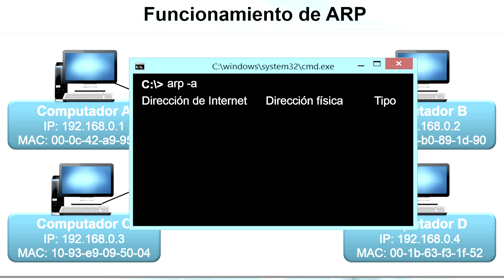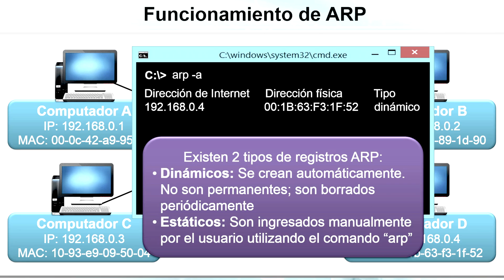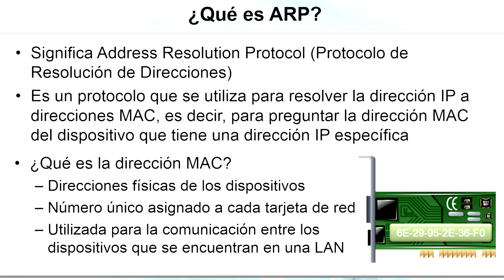PRÁCTICA 1 REDES, DIA 2, ARP: ADDRESS RESOLUTION PROTOCOL, UA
PRÁCTICA 1 DE REDES, UNIVERSIDAD DE ALICANTE, ESCUELA POLITÉCNICA SUPERIOR, INGENIERÍA EN SONIDO E IMAGEN EN TELECOMUNICACIÓN. ARP: ADDRESS RESOLUTION PROTOCOL. LEER LA DESCRIPCIÓN COMPLETA.

Profesor: JAVIER ORTIZ ZAMORA, DFESTS. EPS UA. UNIVERSIDAD DE ALICANTE. UA. Video educativo creado en UHD 4K (2160p) y 60FPS. Contiene música con derechos, por lo que el video puede ser monetizado por el propietario de la licencia musical: WMG.

EPS ALICANTE. TELECOUA.

En el segundo día de la Práctica 1 estudiamos la importancia del protocolo ARP (Address Resolution Protocol) en las redes de comunicación. Este protocolo forma una estructura de datos (ARP) que viaja directamente en la trama Ethernet (encapsulación) para poder averiguar la dirección MAC de un interfaz de red a partir de una dirección IP.

ARP SE EJECUTA EN DOS FASES:
(1) Petición a BROADCAST. Se pregunta "Quién tenga la dirección IP X que me devuelva su MAC".
(2) Respuesta de la máquina con dirección IP X de la cual queremos saber su MAC.

Si el destino de un datagrama es una máquina externa a nuestra RED LOCAL, el datagrama viajará en una TRAMA Ethernet que tendrá como destino la PUERTA DE ENLACE de mi RED LOCAL. El protocolo ARP en este caso querrá averiguar la MAC de la puerta de enlace, nunca la del destino final.

ARP es LOCAL, por lo que si nuestro datagrama viaja por varias redes, el protocolo ARP se ejecutará en cada red en la que el datagrama entre, para averiguar la MAC de la siguiente máquina en la que tiene que penetrar (encapsulado en una trama Ethernet).

Evitaremos la ejecución del protocolo ARP (con su petición de Broadcast y respuesta) si tenemos la MAC de una IP almacenada en la memoria caché ARP de nuestro ordenador. Este almacenamiento es temporal por lo que si no encontramos la IP a la que nos queremos dirigir en la memoria ARP de nuestra máquina no hay más remedio que lanzar la petición ARP y esperar la respuesta de ARP.

Como se ha comentado anteriormente, ARP es local, por lo que nunca vamos a pretender averiguar la MAC de una máquina que no esté en nuestra RED LOCAL. Si el destino al que queremos ir no está en nuestra red, la trama Ethernet que transporta los datos tiene siempre como destino la PUERTA DE ENLACE. Esta máquina (router) ya se encargará de introducir los datos (datagrama) en otra trama válida para el siguiente segmento de red que tengamos que atravesar.

En el símbolo de sistema de Windows, o terminal (ejecutado en modo administrador) podemos ver las correspondencias entre direcciones IP y direcciones MAC obtenidas mediante ARP. Para ello, empleamos el comando arp con la opción correspondiente:

arp -a

REDES, TELECOUA, JAVIER ORTIZ ZAMORA.
Ingeniería en Sonido e Imagen en Telecomunicación. Escuela Politécnica Superior.
UNIVERSIDAD DE ALICANTE / UNIVERSITAT D'ALACANT / UNIVERSITY OF ALICANTE.

Contiene música con derechos: "Discoteque", propietario: WMG. Protección de derechos garantizados por YouTube.